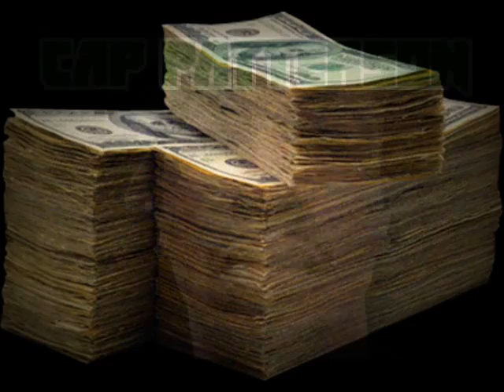Cap Patterson Feat. Cashper - You Aint (Money Anthem)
The Bandwagon with another hit "you aint fuckin' wit me" (money anthem)
Off Cap Patterson's "I Do This Vol. 1"
Rap/Hip hop
If You Love Money Music You'll LoveThis song
Released veterans Day

Southern Fire Lyrisists Cap Patterson And Cashper
Hot Track For the Lyrical Lovers.
Re-release